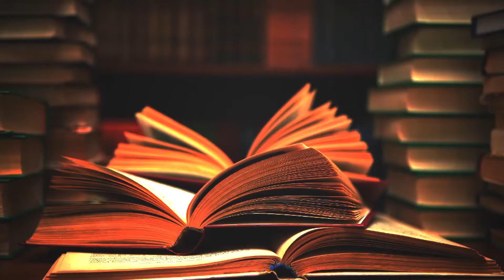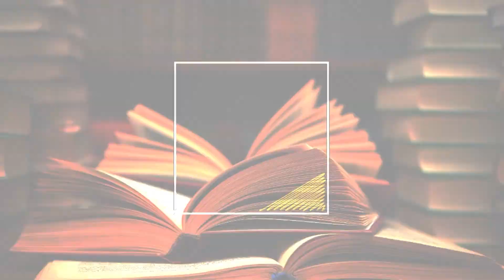Nacha Regules, novela del oprobio en Argentina | La Crónica de Hoy | Eimy Arriaga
Nota de Eimy Arriaga. La novela Nacha Regules es un ejemplo de la literatura naturalista de Argentina.